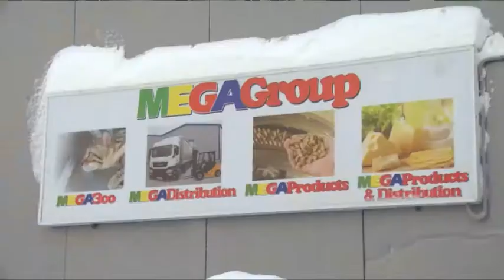Новые предприятия посетили депутаты Совета депутатов Щёлковского района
В борьбе за рынок. Результаты реализации трех бизнес-проектов, рассмотренных на инвест-часах в администрации, оценили депутаты районного совета депутатов. В ходе выездного совещания народные избранники посетили предприятия, открывшиеся на территории Щелковского района за последние годы. Подробности узнаем у нашего корреспондента.